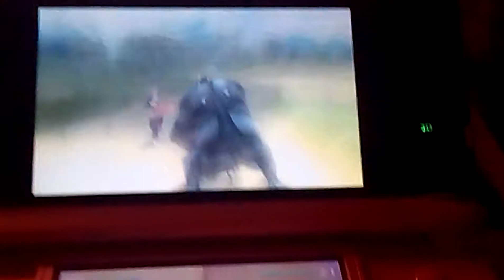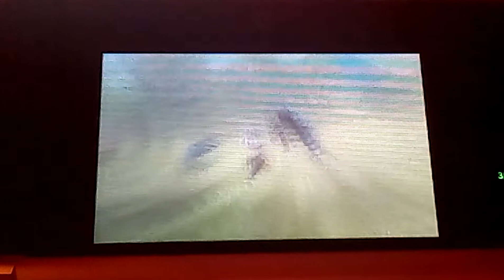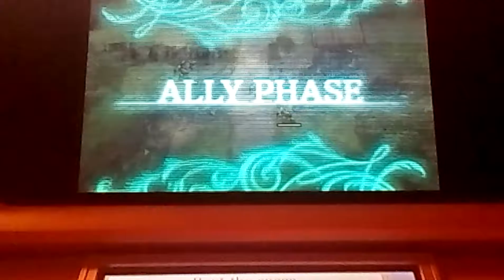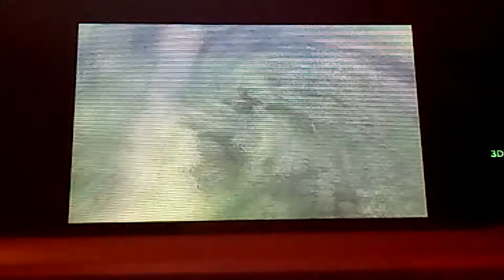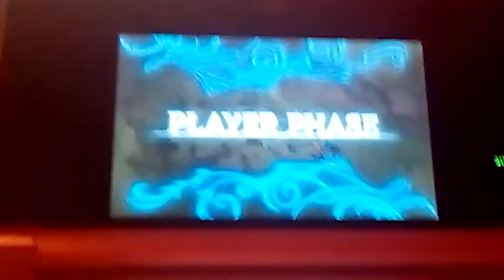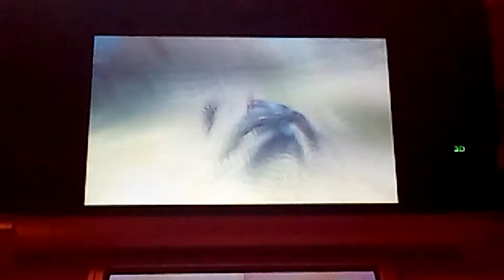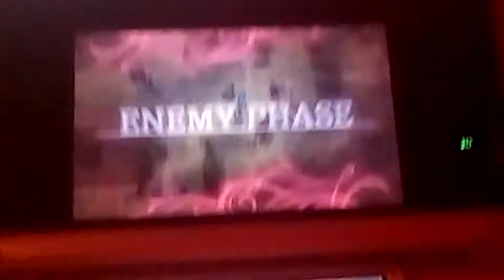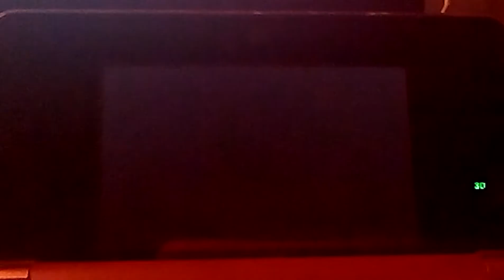Fire emblem fates birthright walkthrough paralogue end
So now that this one is over it's time to get stronger before moving on!